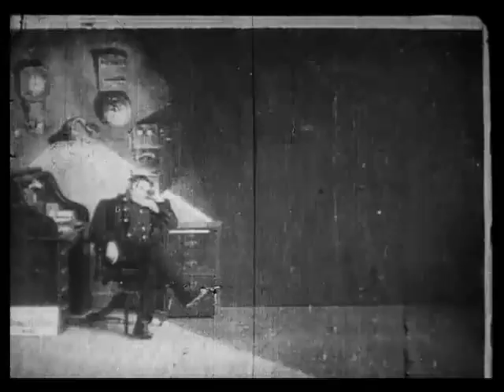Life of an American Fireman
Edwin Porter, 1902

Includes a well-known sequence in which Porter attempted to depict action happening simultaneously from two perspectives: one exterior, one interior. Where today's filmmakers would use cross-cutting (intercutting) to convey this information, Porter first shows all of the action from the interior perspective, then goes back in the narrative to show the same action from the exterior perspective.